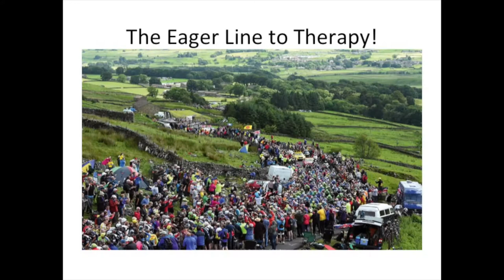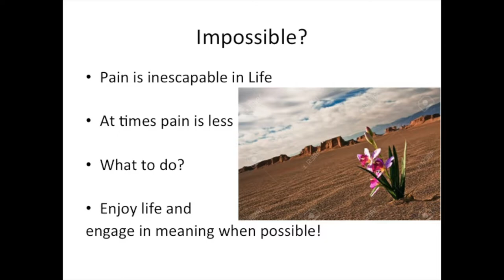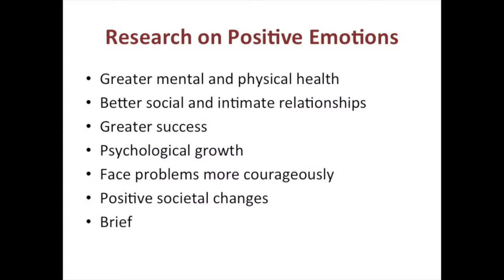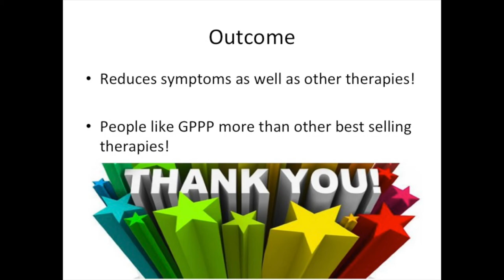Collie Conoley, “Positive Psychology Comes to Psychotherapy!”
This talk was presented as part of "Fast & Curious: ED Talks from UC Santa Barbara’s Gevirtz School" on Monday, November 6, 2017 at the Faulkner Gallery, Santa Barbara Public Library (our co-sponsor). Dr. Conoley is a Professor in the UC Santa Barbara Department of Counseling, Clinical and School Psychology.